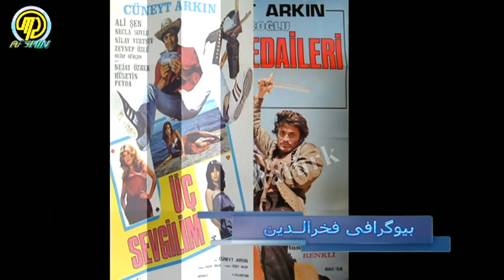بیوگرافی و زندگینامه فخرالدین بازیگر ترکیه Cüneyt Arkın